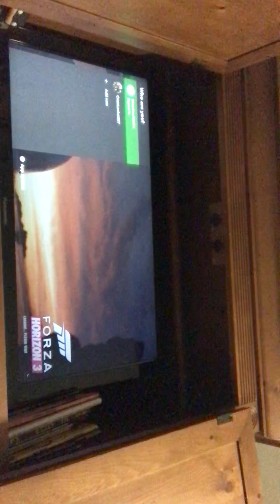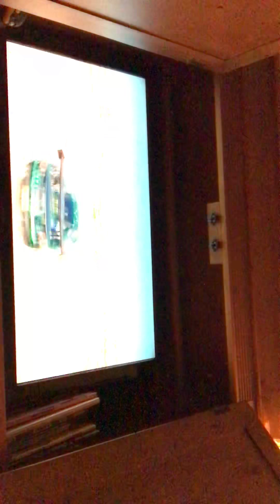Forza horizon 3